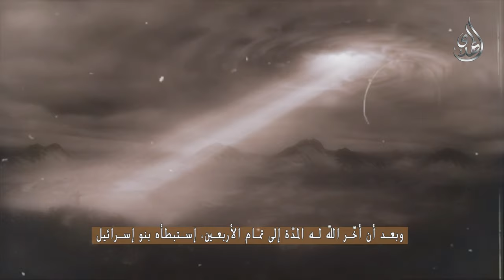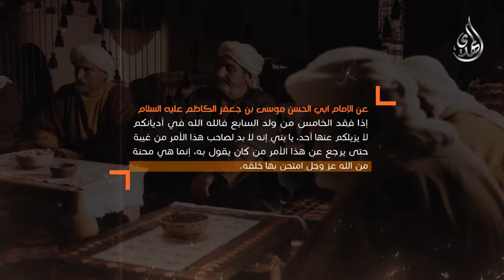غيبة الامام المهدي و امتحان السامري